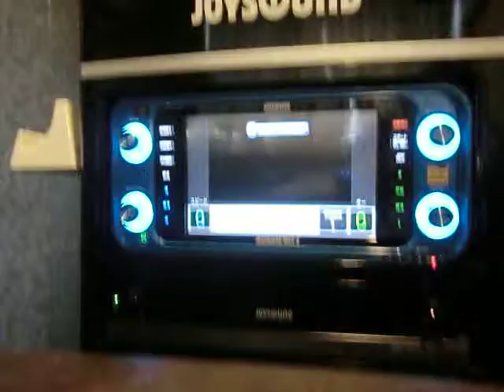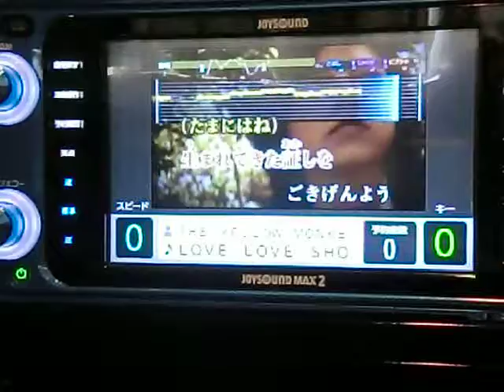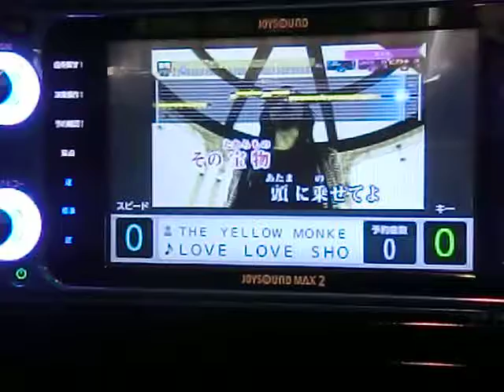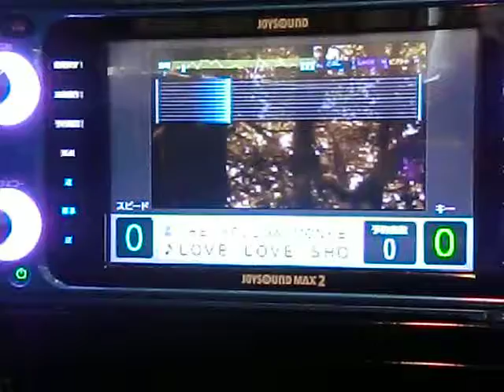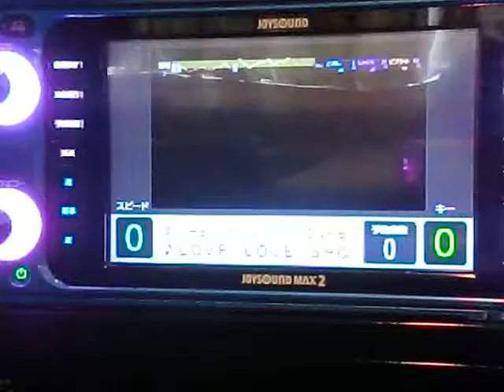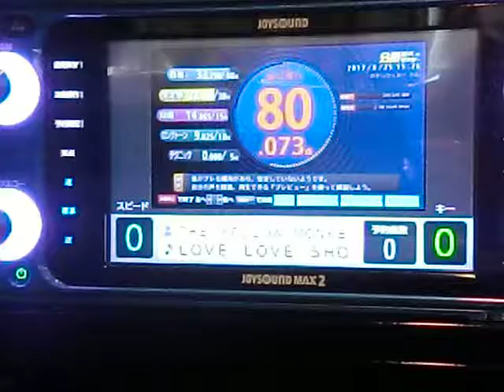LOVE LOVE SHOW THE YELLOW MONKEY by おやじロッカー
説明　相も変わらぬ下手くそがまたうたっちゃいました(～＿～;)・・・